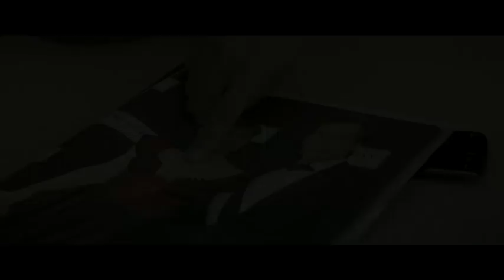Emma Thompson reveals the secret to a happy marriage | 5 News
► She tells Minnie Stephenson about playing a divorcee in her new film.